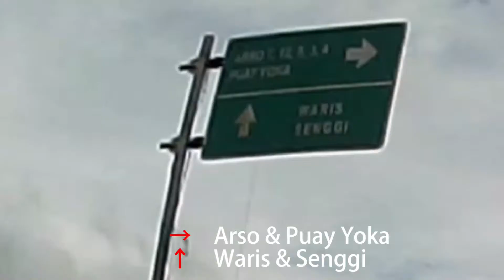Jayapura, Arso, Sentani, PAPUA(8) パプア州ジャヤプラ、アルソ、センタニ